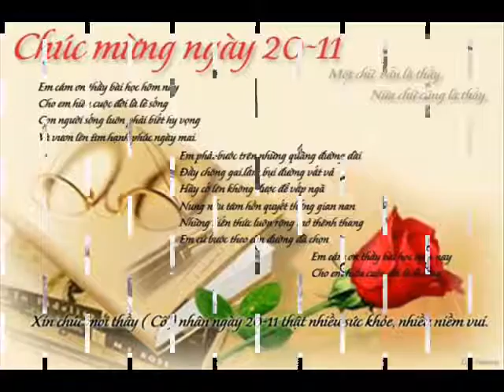How Much 28